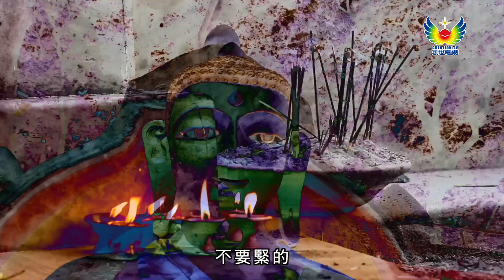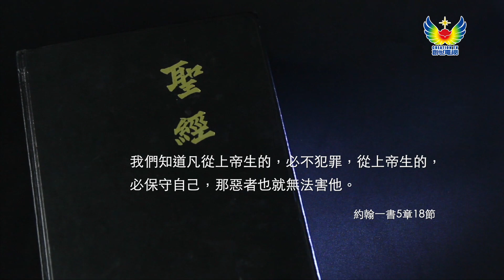#2 粉碎東邪西毒陰謀全攻略 Part2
第2集《粉碎東邪西毒陰謀全攻略》

陪葬玉變身做「魔戒」？
有鬼住在你家中怎辦？
路過都會撞邪？
講錯說話會被鬼追？

 《粉碎東邪西毒陰謀全攻略》第2集集結各種東方民間宗教、集俗帶嚟嘅迷惑，帶大家防避魔鬼試探，趨吉避凶，高舉上帝真光！

播放日期：
11月12日、11月19日、11月26日

播放時間：
星期日，晚上9時

播放頻道：
MyTV Super 602台
創世電視YouTube頻道